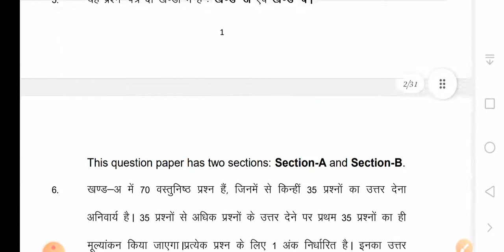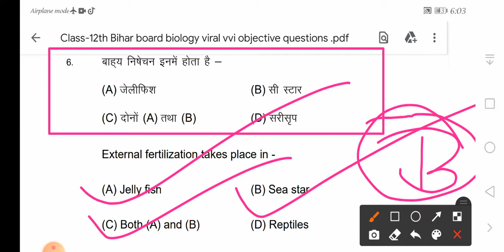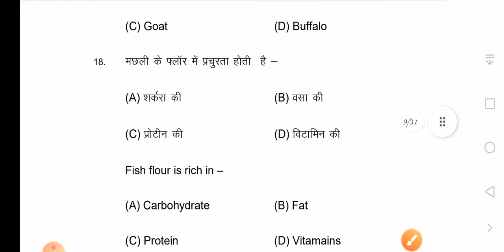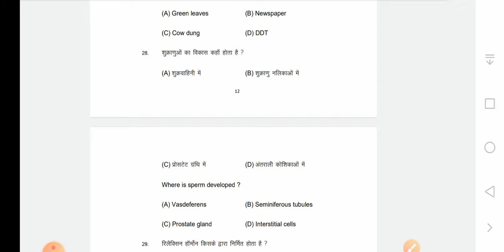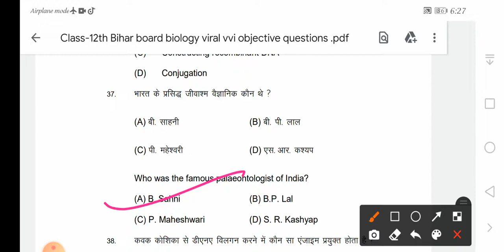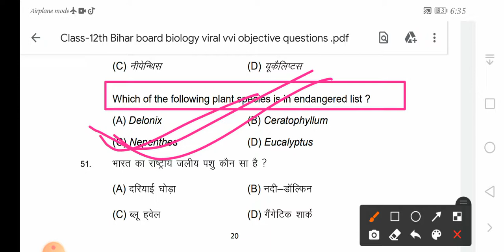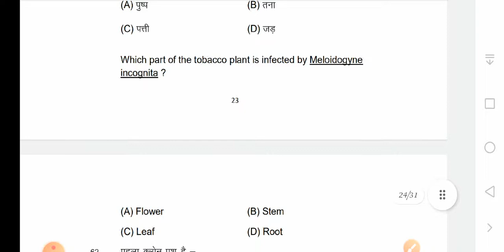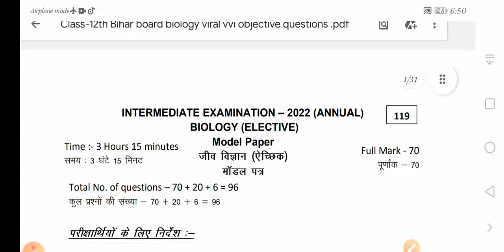7 February Class-12th Biology Bihar board viral Questions - 2022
Welcome to BIO HUB by Manu Singhania 🥰

Topic name:-
Subject :- biology
Class- 10th, 11th and 12th NEET based lecture.

Why study from Bio Hub?
:- Bio Hub is an online education platform that helps give you NCERT /CBSE/BSEB/ Curriculum based free online course for all exams.